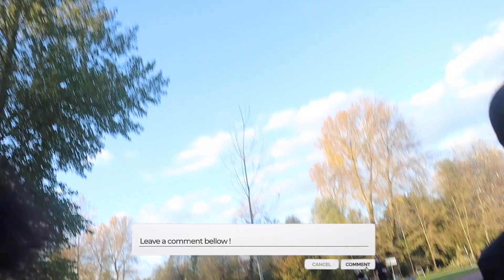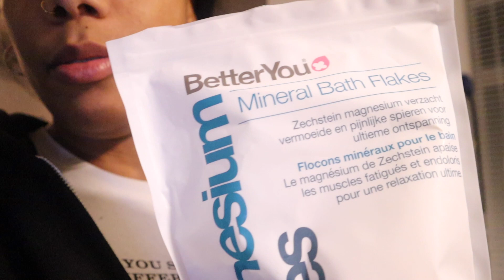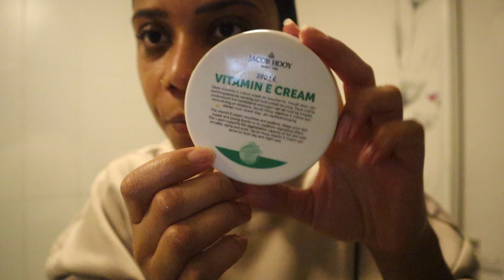MOEDER VLOG: ZWANGERE BUIK UPDATE & DRAMATISCH BUITEN MET THE GIRLS | THE MOM IN BLACK | GEZINS VLOG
Vandaag weer een moeder vlog waarin ik me weer een beetje beter voel en met de meiden naar buiten ga! En onverwachts een kleine update on the growing bump!

+ klik op de 🔔  om geen enkele gezins vlog te missen!

BEN JE NIEUW HIER?

Hi!

Mijn naam is Nathalie, gewoon een moeder die alles probeert te balanceren zoals jij doet. Ik hou van kletsen! Ik praat graag over dingen zoals manifesteren, moeder zijn, zelf liefde, zelfvertrouwen, eigenwaarde en mijn journey/persoonlijke ontwikkeling. Verder wil ik vooral PLEZIER hebben, positiviteit verspreiden, mijn haar goed verzorgen, stralen, vibrate high, memories maken met mijn gezin en andere moeders helpen met hun journey! Ik zal vooral posten wat ik wil posten lol, if you like it, you kijk it!